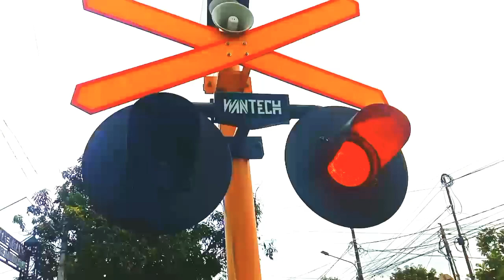kereta oleng super ngebut..😱 || dan palang pintu keren di JPL 232 sumur pecung serang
konten ini hanya hiburan semata dan tidak benar benar terjadi di dunia nyata
tapi seru gaess...untuk di simak.

trimakasih

D&D CHANNEL